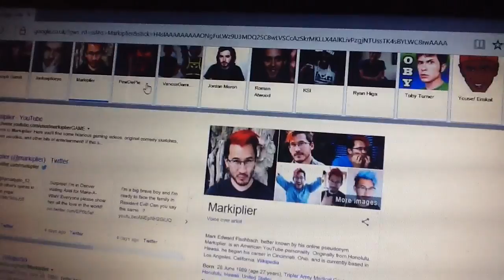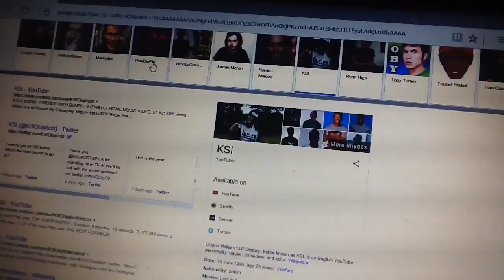Googling youtubers part 2